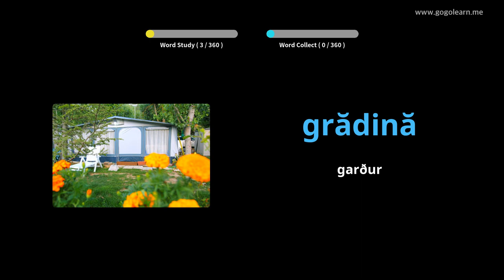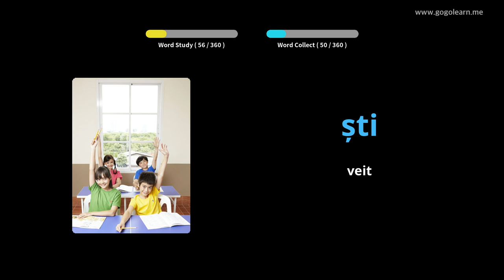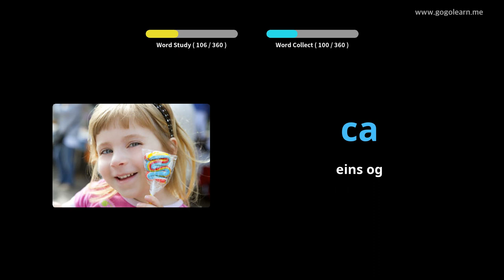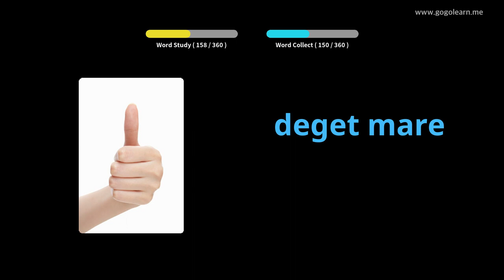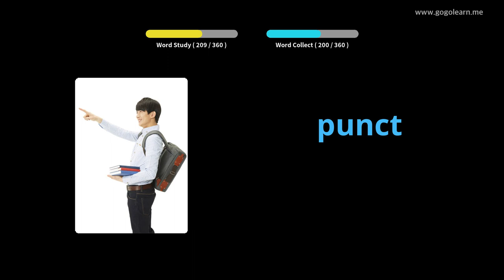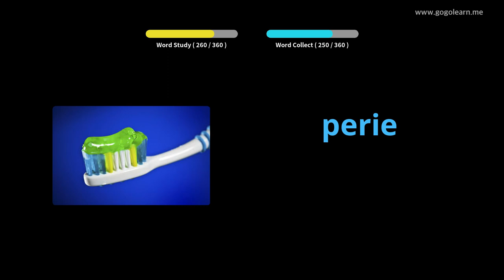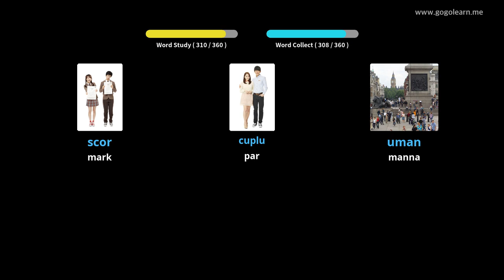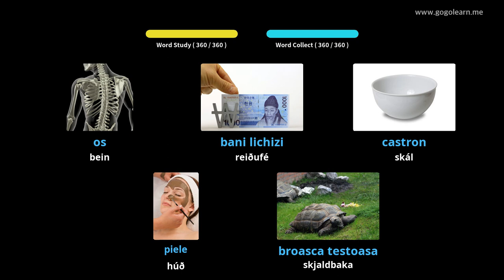Lærðu Rúmenska Í Gegnum Myndir |Rúmenska Orðaforði Grunn Krakkar | Golearn